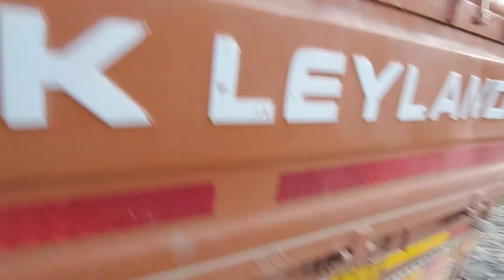Ladakh !! Ep 9 !!Tanglangla Pass Bike ko laker aana pada truck me !! Road Block!! Upsi to Sarchu...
Hi My Name Is Gopal, I live in Haryana, I Love Bike Riding, Long Distance Riding, Camping, Cooking, and I do Traveling
in a Simple way. No Show Off. Only Real Thing, I love to Makes Vlog on my Traveling Life also sharing my Experience through the Vlog

Decathlon 2 person Tent
Gas Stove
Portable Gas Stove
Gas Stove Cylinder

Bike Parts
Engine Oil Motul
Chain Lube

Camera Gears
Insta 360 One X 2
Insta 360 One x 2 Selfie Stick
Canon 200d Mark II
Gorilla Joby tripod for Dslr
power bank for solar charger CDCn8

Riding Gears
Riding Jacket
Dry Fit Tshirt - https:.//amzn.to/37G1 AkW
Dry fit Lower